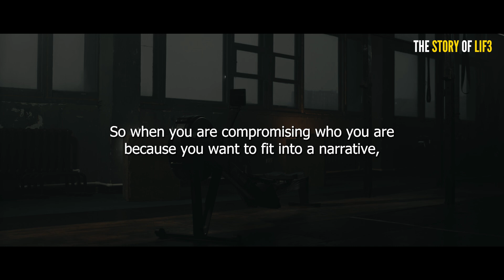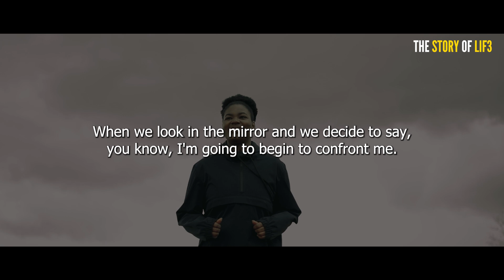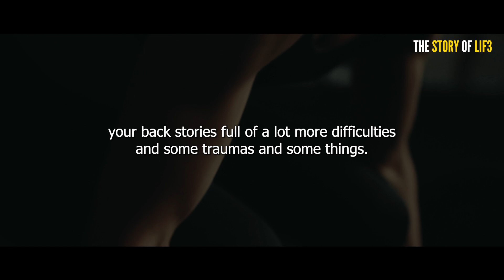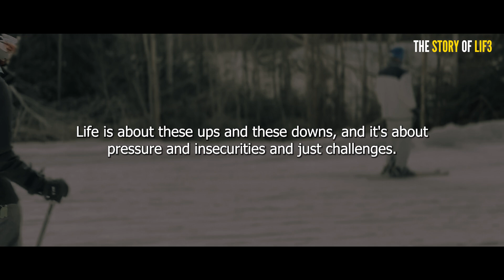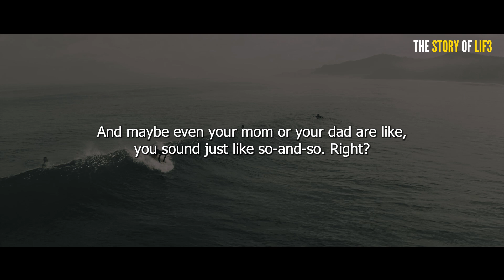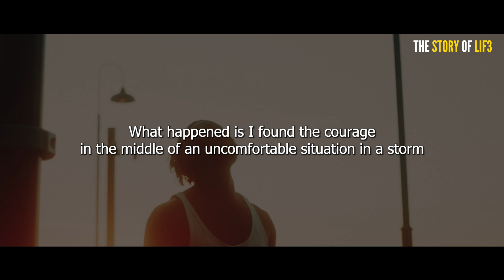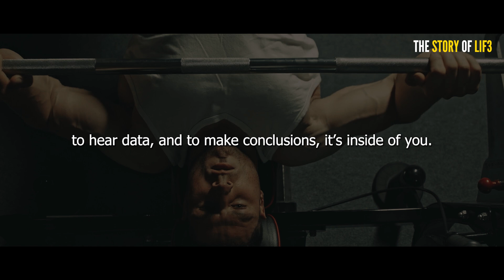Breaking Free: Transforming My Life for the Better | Motivational Speech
It's time to seize the reins and embark on a journey of self-discovery and positive change. Say goodbye to the ordinary and embrace the extraordinary as you redefine your path and purpose.

Time is a precious currency, and "Time to Change My Life" is your invitation to invest it wisely. Whether you're seeking personal growth, a career shift, or a complete lifestyle overhaul, this is your moment to shine. Unleash the potential within and unlock the doors to a brighter, more fulfilling future.

Imagine a life where each day is a canvas waiting for your masterpiece. This isn't just a declaration; it's a call to action. Break free from the chains of routine, challenge your comfort zones, and witness the incredible transformations that unfold when you dare to embrace change.

Ignite the flames of passion and purpose within you. "Time to Change My Life" is not just a title; it's a mantra for those ready to turn dreams into reality. Your story is waiting to be rewritten, and the time to wield the pen is now.